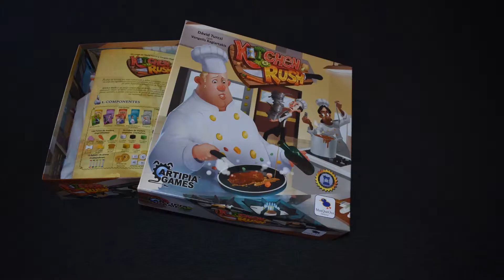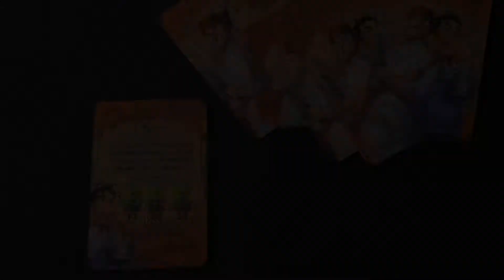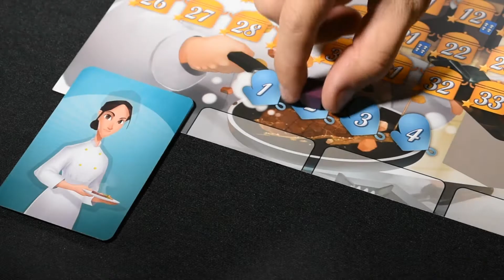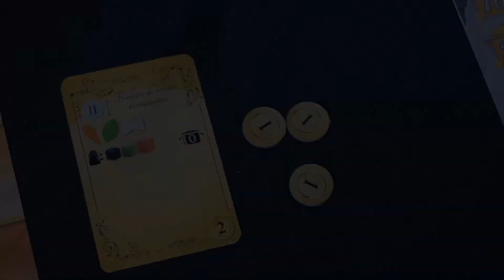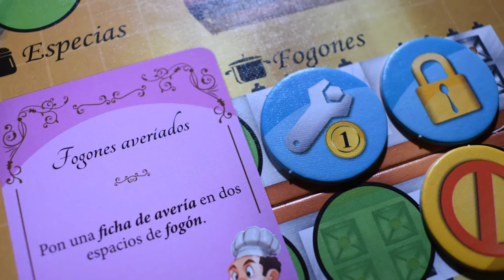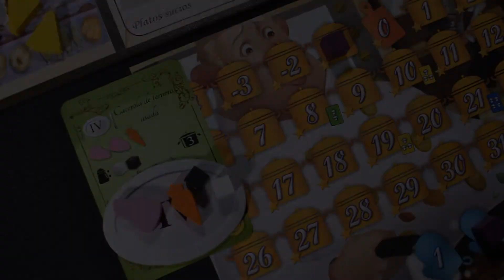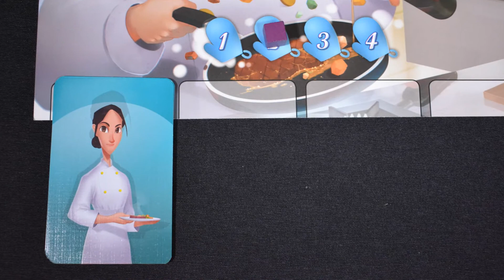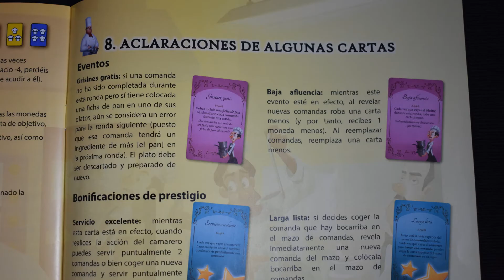Kitchen Rush VideoTutorial Ediciones MasQueOca